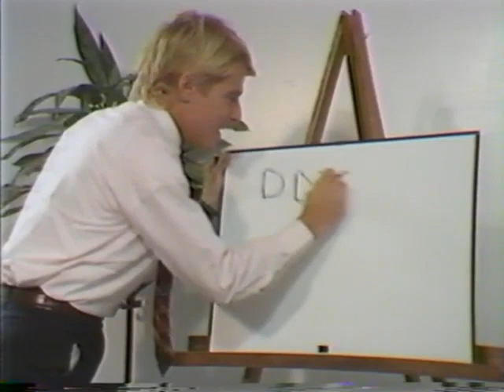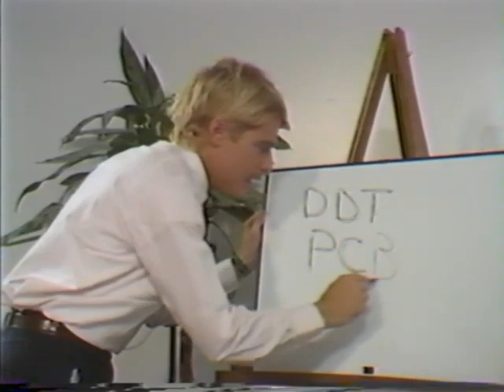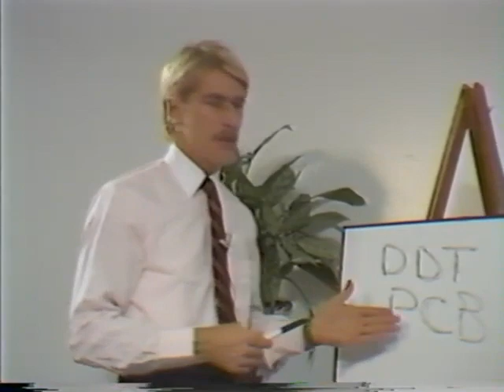Lecture: Toxins and Detoxification